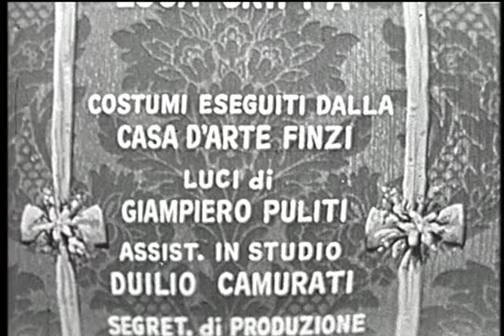Don Pasquale Movie (RAI 1955 - Tajo, Valetti, Bruscantini, Noni) es, en, it, fr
Work Title: Don Pasquale
Composer: Donizetti Gaetano
Libretto: Giovanni Ruffini
Venue & Opera Company: RAI Studio
Recorded: May 21. 1955
Type: Movie

Singers:
Don Pasquale - Italo Tajo
Dottor Malatesta - Sesto Bruscantini
Ernesto - Cesare Valletti
Norina - Alda Noni
Un Notaro - Renato Ercolani
Conductor: Alberto Erede

Orchestra: Orchestra della RAI Radiotelevisione Italiano
Chorus: Coro della RAI Radiotelevisione Italiano